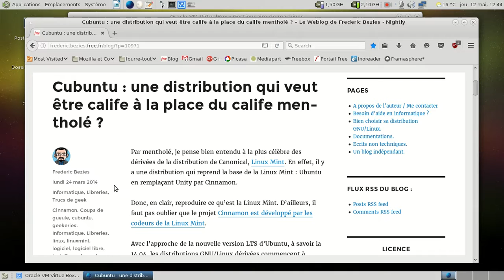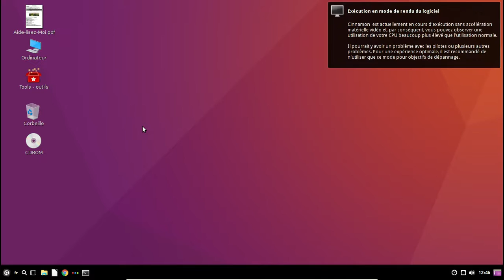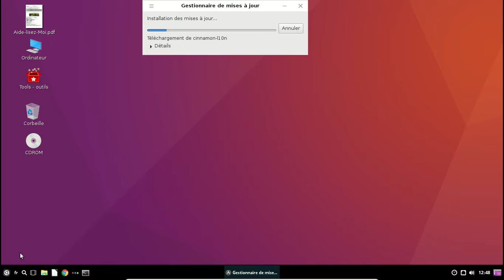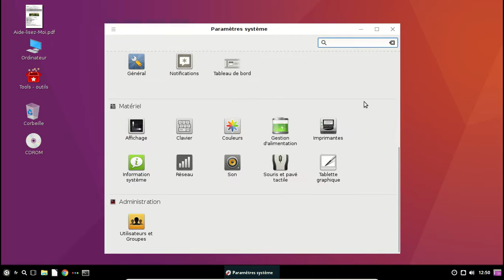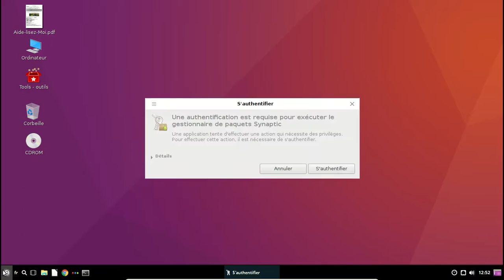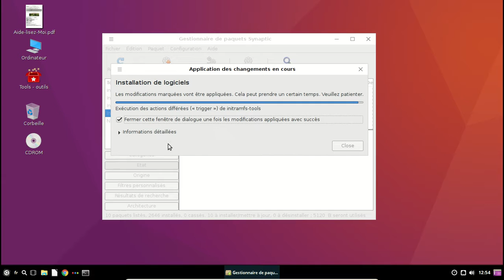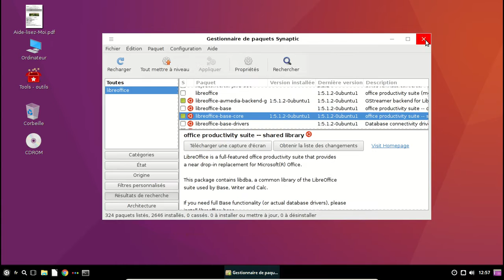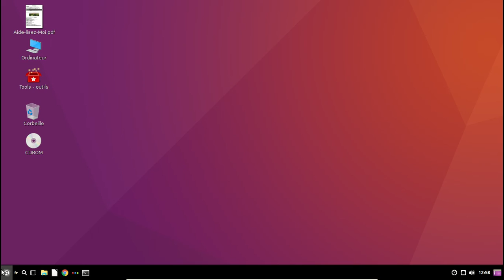Cubuntu 16.04 LTS - v216 : Le retour de la distribution Iznogoud :)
Une vidéo sur une distribution qui copie le principe de LinuxMint (Ubuntu + Cinnamon) mais qui n'arrive pas à la cheville de celle-ci.